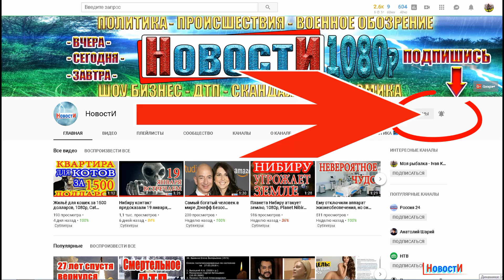В Байкале живёт чудовище из озера Лох Несс,1080p,In the lake lives a monster of Loch ness,1080p,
МЫ РЕКОМЕНДУЕМ: Канал о рыбалке и хорошем отдыхе на природе с друзьями и семьёй "Моя рыбалка - Ivan Karel"
ХОРОШИЕ ЛОДКИ,ЛОДОЧНЫЕ МОТОРЫ
ХОРОШИЕ ТОВАРЫ ДЛЯ РЫБАЛКИ И ТУРИЗМА
Уважаемые комментаторы, убедительно просим Вас не оскорблять друг друга в своих высказываниях и не переходить на личности
В Байкале живёт чудовище из озера Лох Несс,1080p,
Здравствуйте! Турист снял невероятные кадры «водоплавающего динозавра» в глубочайшем озере земли Байкал.
Напомним: По сообщениям в СМИ туристу во время отдыха на озере Байкал, удалось сфотографировать появление водоплавающего динозавра, имеющего непосредственное сходство с Лох-Несским чудовищем.
На фотографии видна голова неизвестного морского животного. По описанию «Байкальский зверь» полностью подходит под описание Лох-Несского чудовища. Возникает вопрос: откуда он там появился?
Специалисты утверждают, что животное на фотографии может быть вымершим многие миллионы лет назад видом древних подводных млекопитающих.
Это утверждение основывается на истории самого озера. Байкал – древнейшее и глубочайшее озеро на планете. Никто не знает, что может покоиться на его дне. Вполне вероятно, что эта древняя рептилия находилась в спячке, начиная с ледникового периода, а участившаяся в последнее время земная вулканическая активность разбудила её. Тем не менее, сам факт появления в озере Байкал неизвестного большого животного ставит в тупик ученых, в частности палеонтологов.
В том районе не было найдено скелетов подобных животных. Несомненно, тайну «Байкальского чудовища» еще предстоит открыть.
А что думаете вы? Пишите свои комментарии.
WE RECOMMEND: Channel about fishing and good outdoor recreation with friends and family "My fishing - Ivan Karel"
GOOD BOATS,OUTBOARDS
GOOD GOODS FOR FISHING AND TOURISM
Dear commentators, we kindly ask You not to insult each other in their statements and not to go to the person
Put like to raise the video in the TOP!
In the lake lives a monster of Loch ness,1080p,
Hello! The tourist has filmed the incredible footage of the "aquatic dinosaur" in the deepest lake of the earth Baikal.
We will remind: According to media reports the tourist during a holiday on lake Baikal, managed to photograph the appearance of the aquatic dinosaur, which has direct similarities with the Loch Ness monster.
The photo shows the head of an unknown sea animal. According to the description of "Baikal beast" fully fits the description of the Loch Ness monster. The question arises: where did it come from?
Experts say that the animal in the photo may be extinct many millions of years ago, a species of ancient underwater mammals.
This statement is based on the history of the lake. Baikal is the oldest and deepest lake on the planet. No one knows what can rest on its bottom. It is likely that this ancient reptile has been dormant since the ice age, and the recent increase in terrestrial volcanic activity has awakened it. Nevertheless, the very fact of the appearance of an unknown large animal in lake Baikal confounds scientists, in particular paleontologists.
No skeletons of such animals were found in the area. Undoubtedly, the mystery of the "Baikal monster" has yet to be discovered.
What do you think? Write your comments.